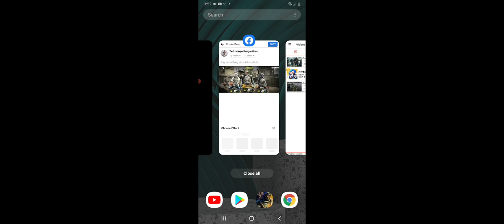i always got hunt by the enemy call of duty mobile